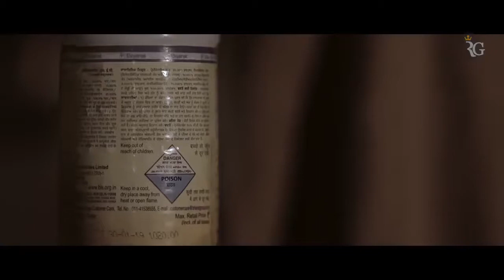Bhajan Singh - Ravinder Grewal New punjabi song 2018